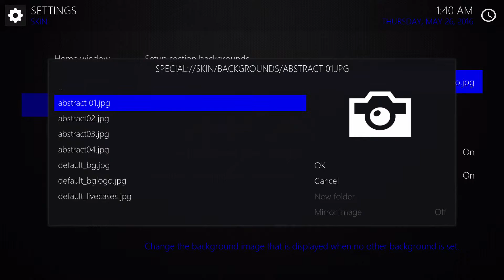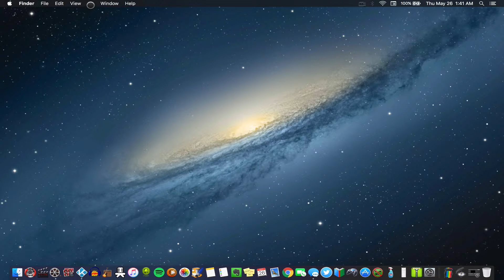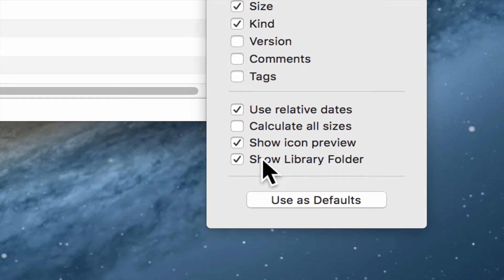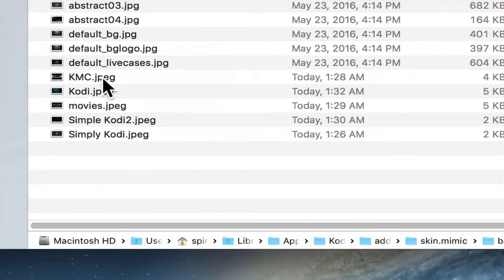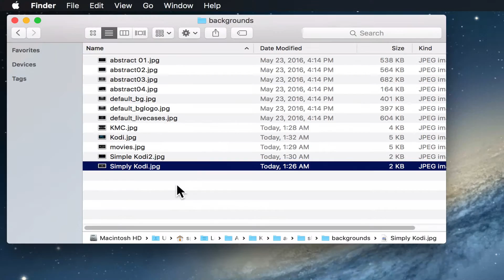Kodi: How To Change Any Skin Background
In this video I will show you how to customize the background for any skin on Kodi. In this tutorial, I am using the Mim-ic skin, but I'm pretty sure this will work for any Kodi skin where the option to change the background Is not readily available. This is a Mac tutorial, however if you are using another operating system such as: Android, IOS, Open Alec, LInux, Mac, or Windows, I will have the pathway you will use below.  This is just the methodology I employed to change my skins background, though I am fairly certain this will work for any skin, I'm not absolutely certain so you are trying this at your own risk. Good luck!

Note: In older versions of the software (before v14) the kodi directories were named xbmc.

Operating systems and file paths:
Android:
Android/data/org.xbmc.kodi/files/.kodi/userdata/
iOS:
/private/var/mobile/Library/Preferences/Kodi/userdata/
Linux:
~/.kodi/userdata/
Mac:
/Users/(your_user_name)/Library/Application Support/Kodi/userdata/
OpenELEC:
/storage/.kodi/userdata/
Windows:
Start - type %APPDATA%\kodi\userdata - press Enter